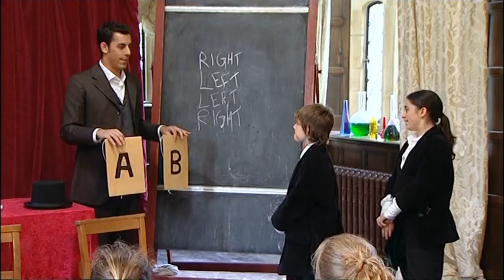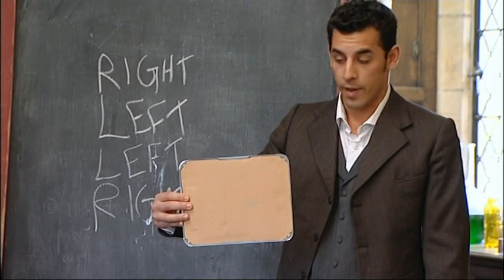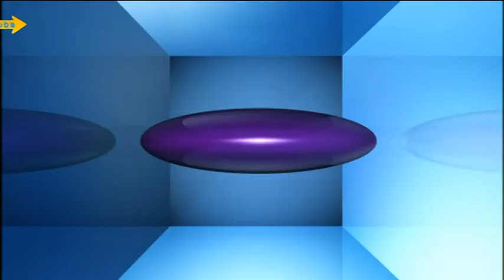The Sorcerer’s Apprentice S01E09